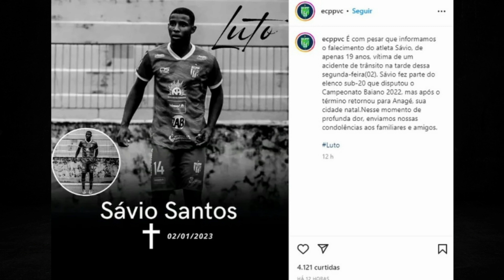Ex-jogador do Vitória da Conquista | Acidente entre moto e caminhão em Anajé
O jogador de futebol Sávio Santos Batista, tinha 19 anos, faleceu após bater a motocicleta que estava na lateral de um caminhão, na BA-262, em trecho da cidade de Anagé, no sudoeste da Bahia.

O motorista do caminhão, que trafegava no sentido contrário da motocicleta, fez uma conversão a esquerda e não percebeu a presença do motociclista.